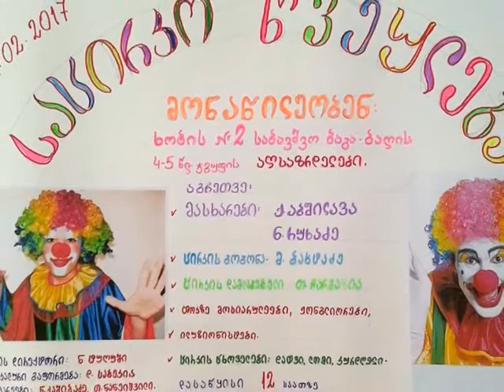საცირკო წვეულება ქ ხობის #2 ბაღში2017 02 24